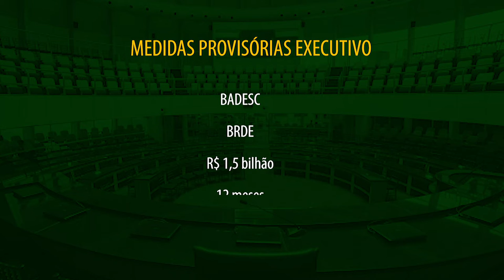É Notícia - Governo do estado encaminha três medidas provisórias para a Assembleia - 05/04/2021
Três medidas provisórias do Poder Executivo tramitam na Assembleia Legislativa. Uma delas trata da concessão de auxílio emergencial à empreendedores.